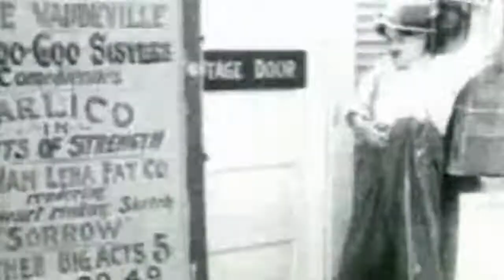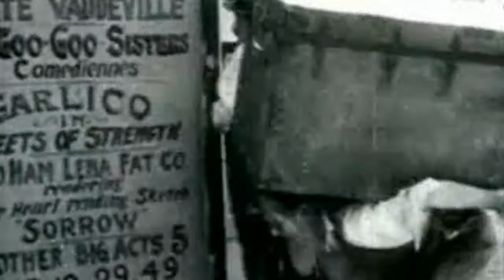Fany movie ❗Charlie Chaplin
Fany Fany comedy Charlie Chaplin

Collection of the funniest videos We bring entertainment content including funny videos to bring laughter to audiences around the world. The videos are well produced hape you will like it.